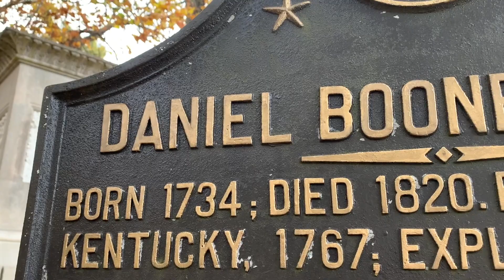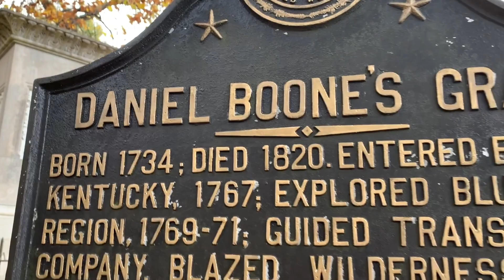Frontier Wrap Up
We wrap up our discussions focused on the Kentucky frontier.